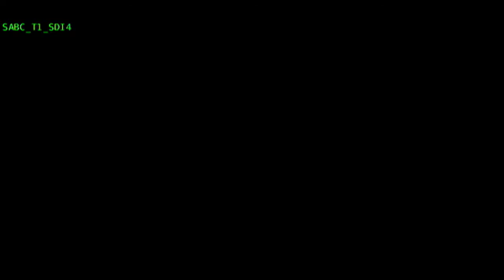Film and Publications Amendment Act media briefing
Deputy Minister of Communications and Digital Technologies, Mr. Philly Mapulane and Chairperson of the Film and Publication Board Council, Ms. Zama Mkosi are to unpack the Film and Publications Amendment Act declared operational from 01 March 2022. FilmAct